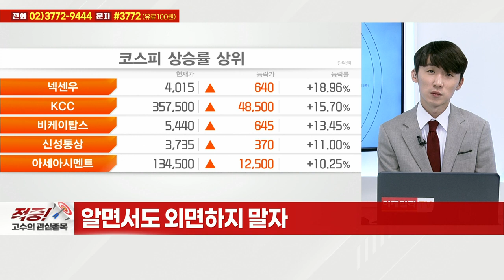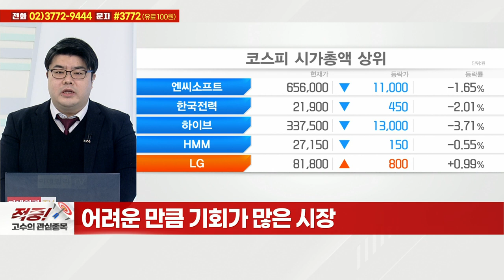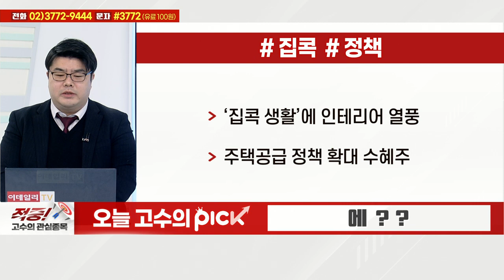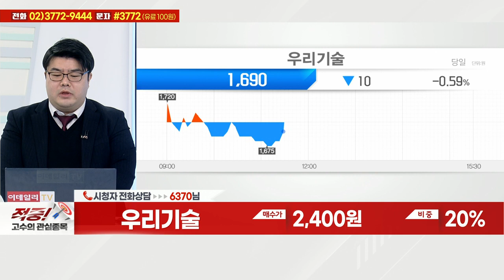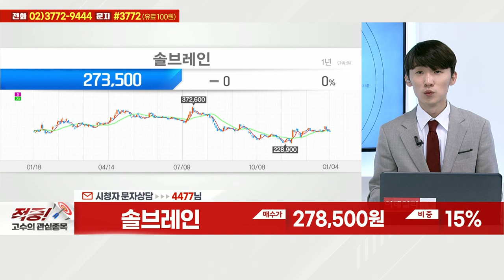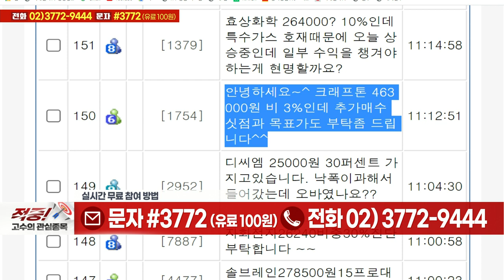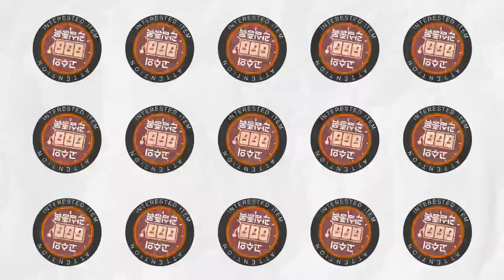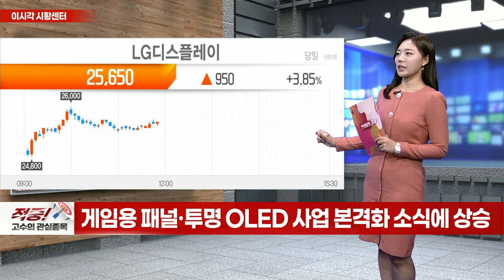LX인터내셔널, 우리기술, 솔브레인, 자화전자, 디씨엠, 크래프톤, 뉴프렉스, 현대퓨처넷, 에넥스_적중 고수의 관심종목 (20220104)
# 오늘 고수의 PICK